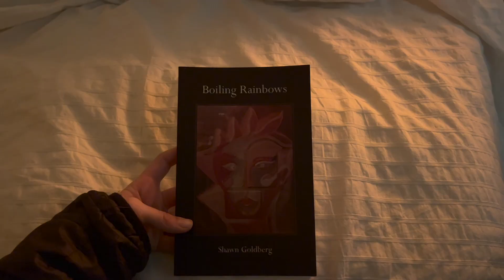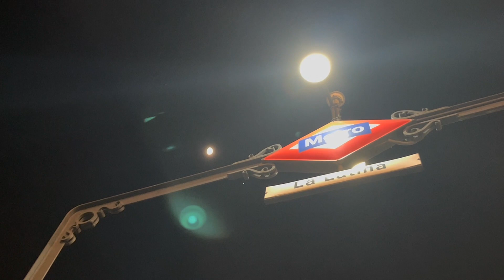MADRID pt 7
Footage from 12/6 - 12/22 2023